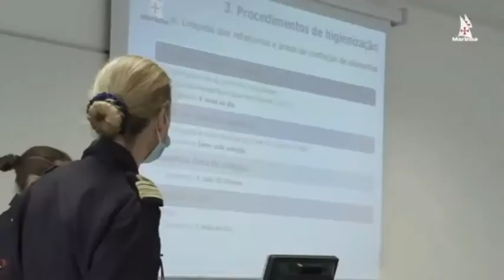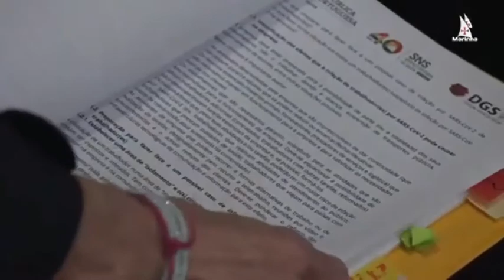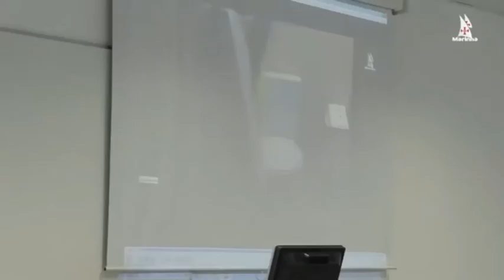Marinha - Ações de sensibilização - Covid-19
A Marinha desenvolveu ações de sensibilização em diversas Escolas. Durante as ações de sensibilização, os militares da Marinha apresentaram soluções práticas, necessárias para uma correta higienização dos espaços e das superfícies, nesta fase do combate à pandemia causada pelo novo coronavírus.

Um dia serás tu a ajudar! Sabe mais e concorre a uma profissão na Marinha: